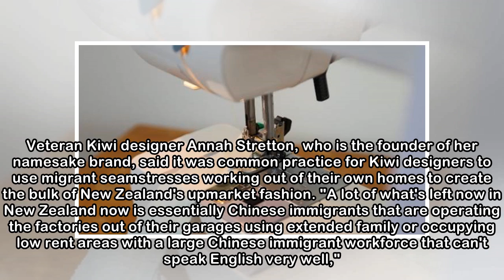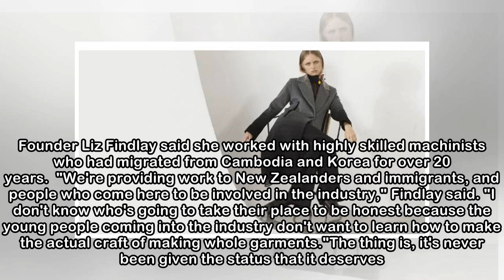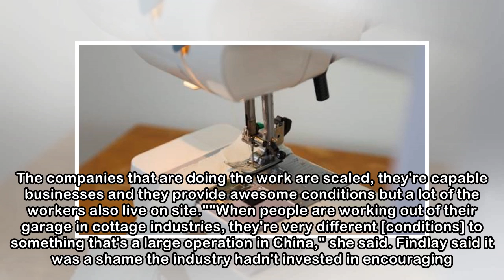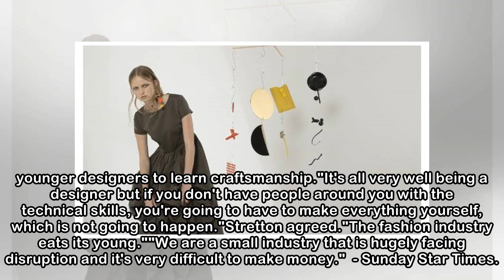NZ fashion industry manufacturing clothes from people's homes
ANUJA NADKARNI Last updated 09:34, May 13 2018 Fashion designer Annah Stretton says sewing has become a dying art. Some of New Zealand's biggest fashion designers manufacturing locally are using indep...